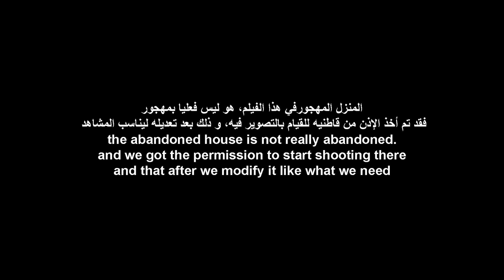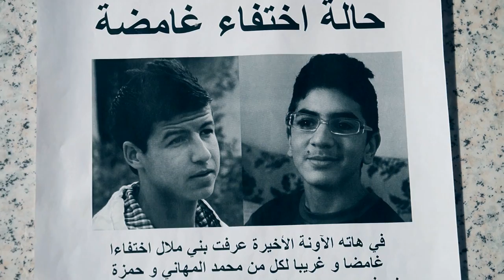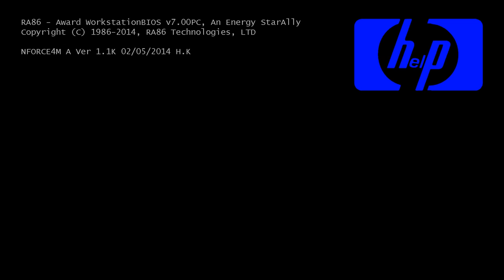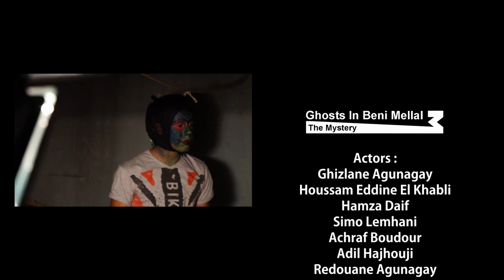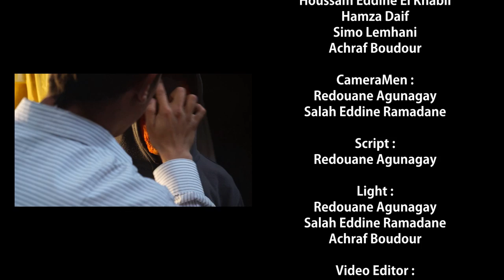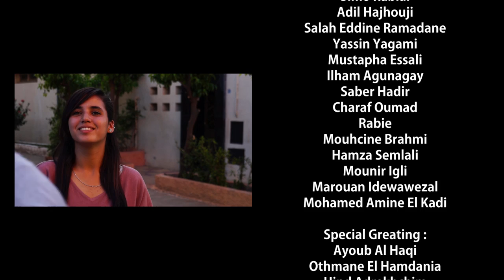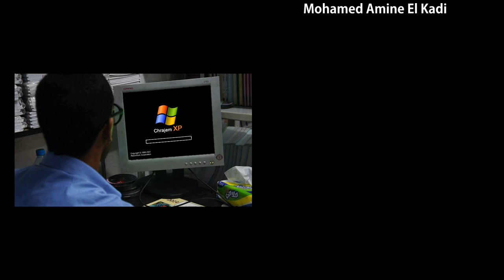Ghosts In Beni Mellal 3 : The Mystery